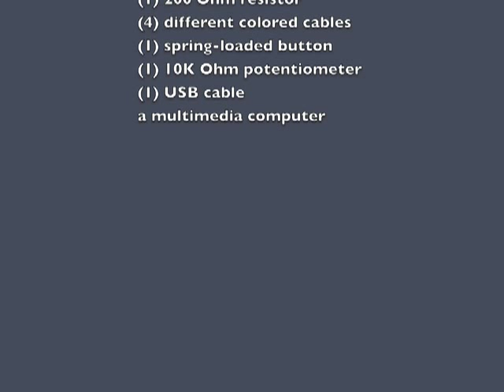Tic Tac Toe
Here is a quick overview of how to create a tic tac toe game using an Arduino with some basic components.